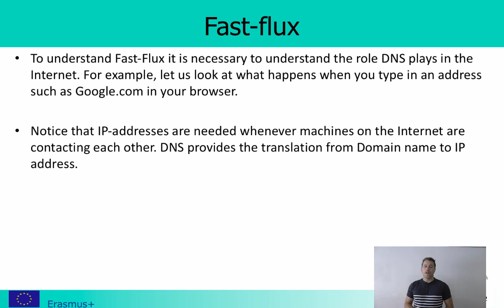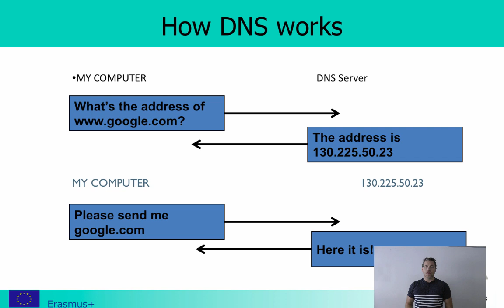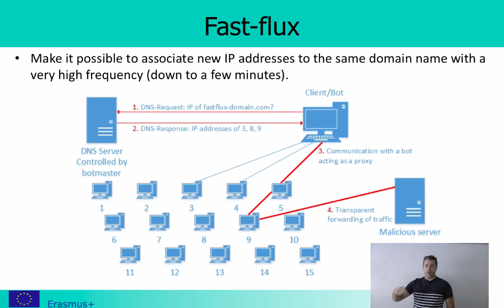Network Security - Fast-flux - (Basic part 4/9)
Fast-flux.

You can find the full course and materials on moodle.aau.dk. You first need to login as a guest (no registration required). When you have done this, you can enter this specific course here:

you can find a direct link to all the course modules.